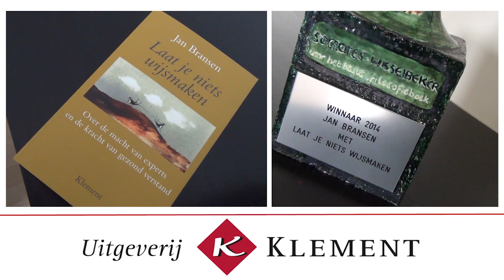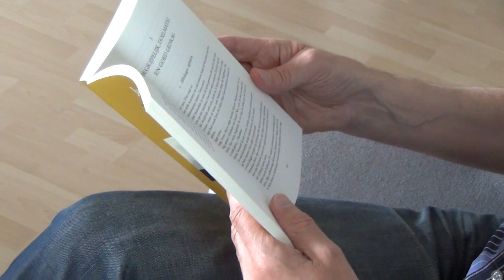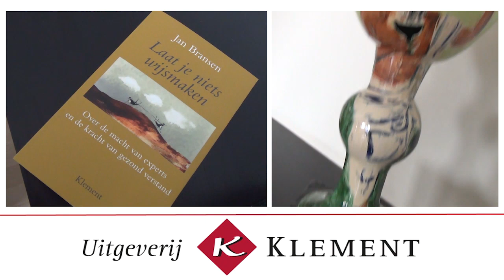Interview met Jan Bransen, winnaar van de Socratesprijs 2014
Jan Bransen is uitgeroepen tot de winnaar van de Socratesbeker 2014 met zijn boek 'Laat je niets wijsmaken'.  In deze video een interview met Jan Bransen.

Over 'Laat je niets wijsmaken':
'Dit boek gaat over de twijfelachtige rol die het voortdurende
onderscheid tussen leek en deskundige speelt in verschillende
domeinen van ons moderne bestaan. De auteur laat zien dat de vaardigheden waarover mensen in de onmiddellijkheid van het
alledaagse leven beschikken een groter bereik en een grotere
draagkracht hebben dan we onder invloed van de opmars van
wetenschappelijk geschoolde experts zijn gaan denken. Hoger
onderwijs voor allen heeft niet zozeer met de toegankelijkheid
van de wetenschap te maken, maar met de bekrachtiging van
ons gezonde verstand en onze onderzoekende houding.'

De Socratesbeker wordt ieder jaar uitgereikt aan de auteur van het meest urgente, oorspronkelijke en prikkelende Nederlandstalige filosofieboek dat in het voorgaande jaar verscheen. In 2013 won Paul van Tongeren de prijs met zijn boek Leven is een kunst, ook een uitgave van Uitgeverij Klement.